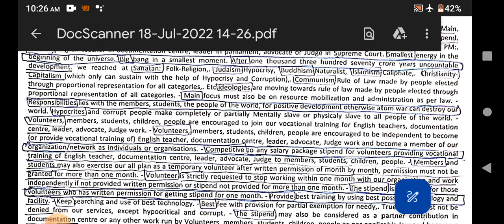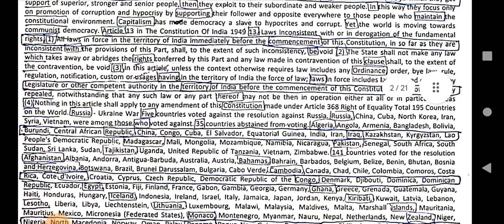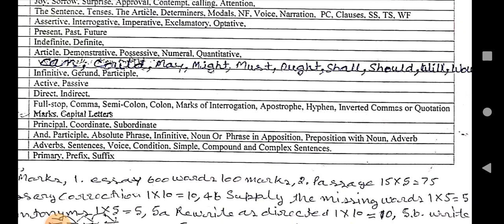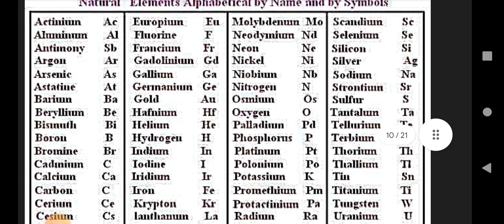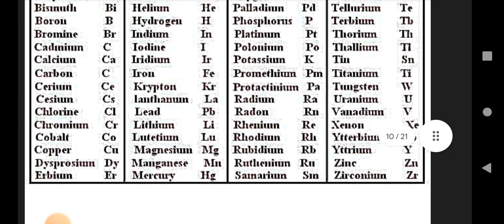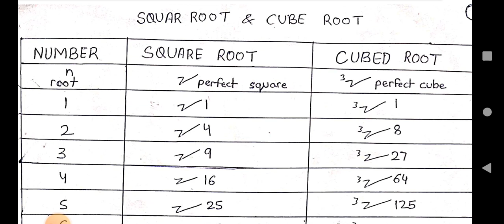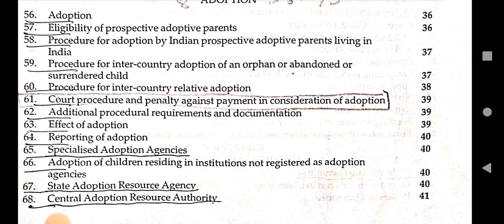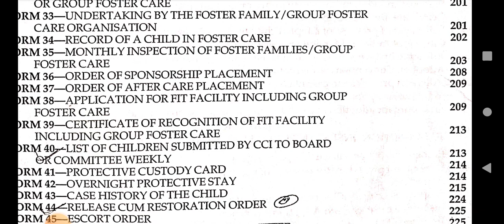Main plan to watch daily